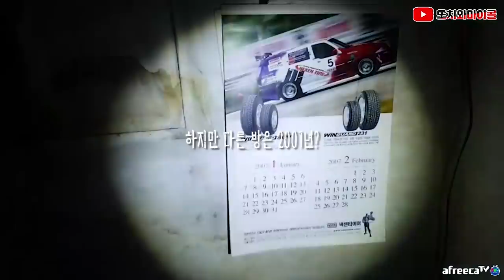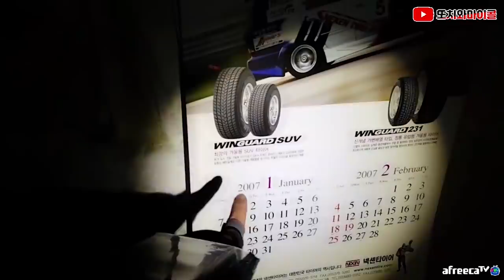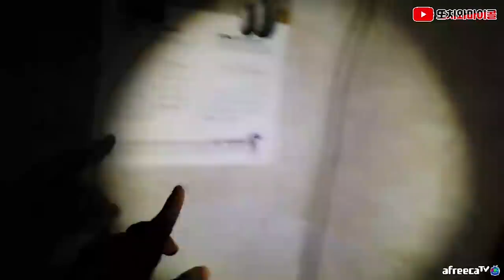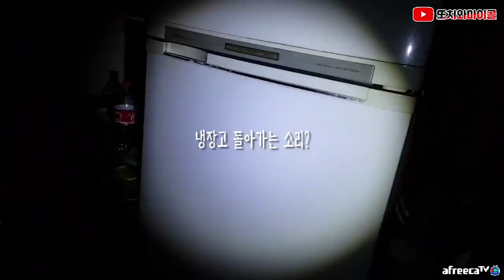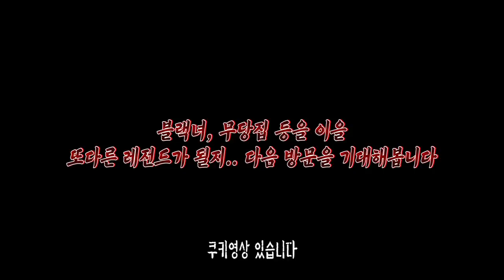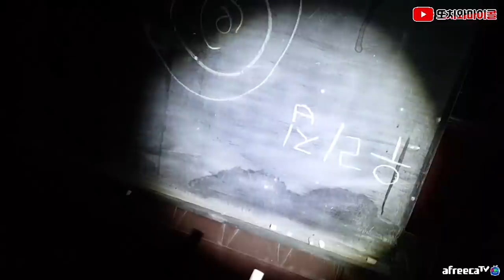[ENG SUB]이거 실 맞죠? 설마 주작?!! 근데 분위기는 인정 Was it FAKE?! See what LEGEND happened in cross haunted house!